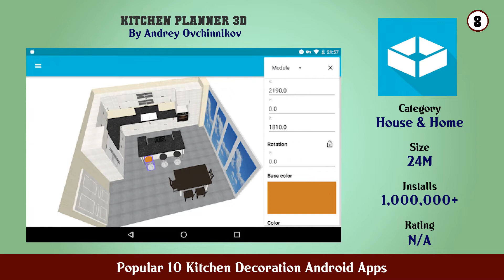Popular 10 Kitchen Decoration Android Apps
11. Kitchen Design 2021 Kitchen Ideas

10. Kitchen Decor

9. Kitchen Decorating Ideas

8. Kitchen Planner 3D

7. Modular Kitchen Designs Designer Kitchens 💖💯

6. Small Kitchen Design

5. Kitchen Cabinet Design

4. 5000 Kitchen Design

3. Kitchen Cabinet Design

2. 3D Kitchen Design for IKEA Room Interior Planner

1. Kitchen Decor